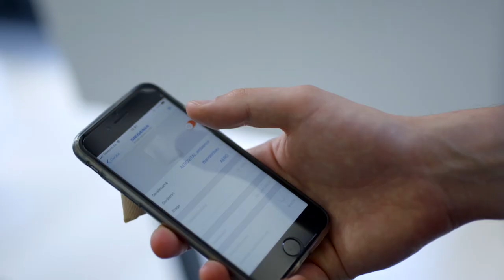ausbildung-schluesselregion.de - Ausbildung bei KFV Karl Fliether GmbH & Co. KG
Das Unternehmen KFV Karl Fliether GmbH & Co. KG bietet auf dem Ausbildungportal ausbildung-schluesselregion.de Ausbildungstellen in der Schlüsselregion.